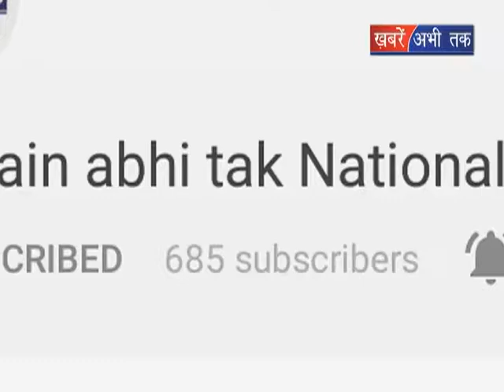बीजेपी प्रवक्ता संबित पात्रा का पलटवार || Khabrain Abhi Tak Live